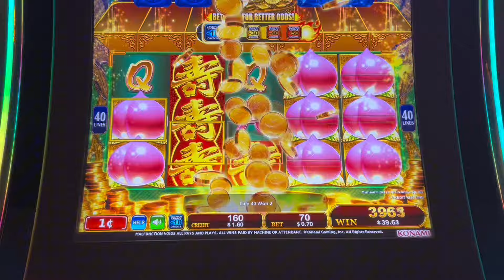FUN IN THE SUN!!! ☀️ LAUGHLIN VLOG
Laughlin VLOG!! Spend the day with us in the heat!! We loved every moment!!

LAST VIDEO:
   • BEING EMO FPR THE DAY TO SEE MY BOYFRIEND REQCTION

THEHENNYFAMILY